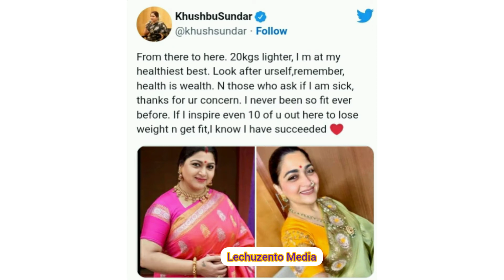വണ്ണം കുറച്ചു അതീവ സുന്ദരിയായി നടി ഖുശ്ബൂ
Khushbu Sundar Stuns With Her Weight Loss Transformation

KUSHBOO 15KG WEIGHT LOSS TRANSFORMATION | KUSHBOO WEIGHT LOSS